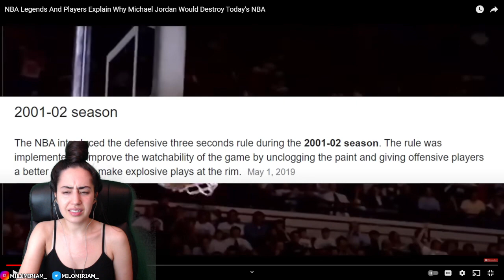NBA NOOB REACTS TO NBA Legends And Players Explain Why Michael Jordan Would Destroy Today's NBA